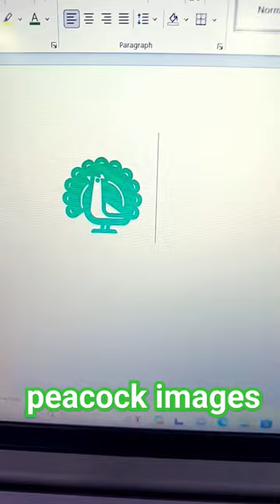🦚ms word mai peacock images kaise banaye shortcut key se 😮public 👍